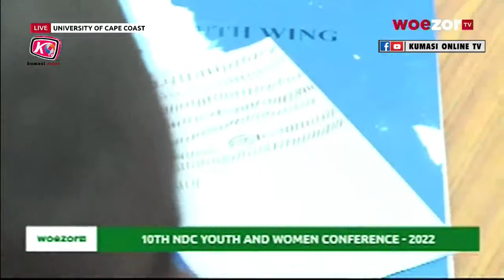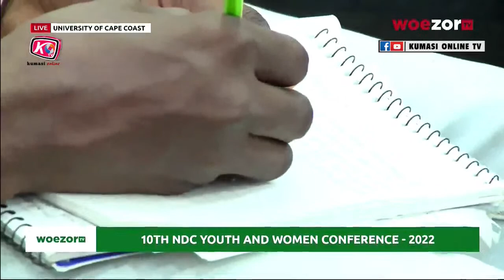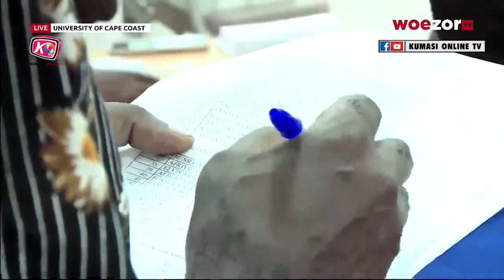DR HANNA LOUISA BISSIW THE WINNER 10TH NDC YOUTH AND WOMEN CONFERENCE - 2022